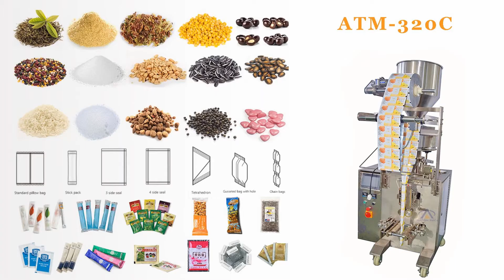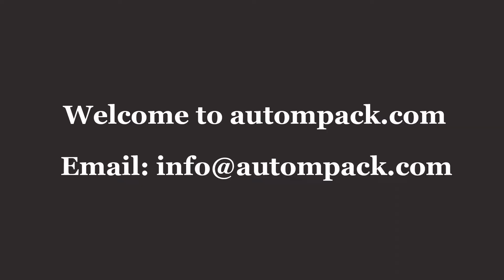ATM 320C Small pouch mixed grain packing machine price